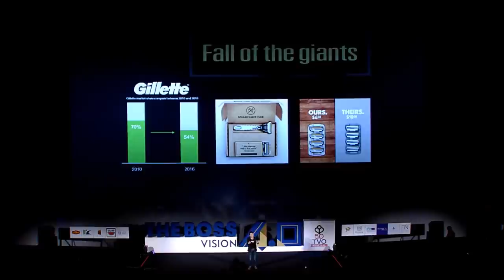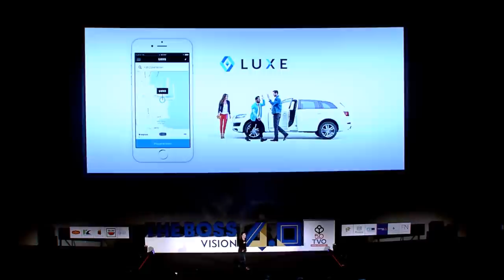THE BOSS VISION 4.0 มองมิติรอบด้าน สร้างการเปลี่ยนแปลง Full HD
สมาคมเดอะบอสส์ร่วมฉลองครบรอบ 30 ปีสถาบันการบริหารและจิตวิทยา MPI และหลักสูตร THE BOSS ทอล์คโชว์ของ 8 วิทยากร เสียงจริงตัวจริงกับวิชั่น 4.0 ในมุมที่คุณอาจจะไม่เคยมองเห็นมาก่อน ในงาน THE BOSS VISION 4.0 มองมิติรอบด้าน สร้างการเปลี่ยนแปลง

Line : @JSLGlobalMedia

154 ลาดพร้าว ซอย 107 แขวงคลองจั่น เขตบางกะปิ กรุงเทพฯ 10240
154 Ladprao Road (Soi 107) Klongjan, Bangkapi, Bangkok 10240 Thailand